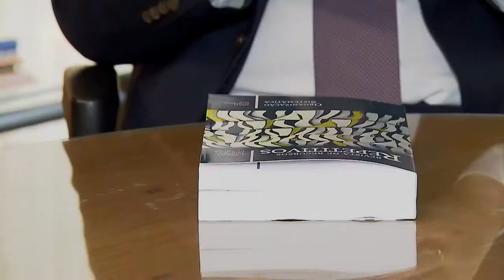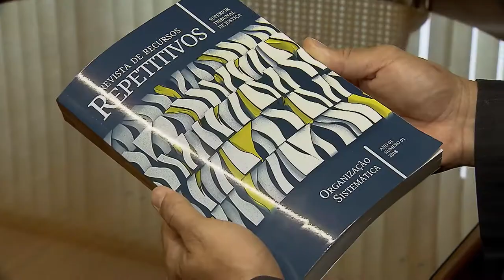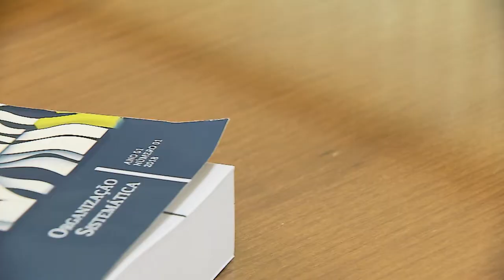Clique STJ - Revista Repetitivos (28/02/2018)